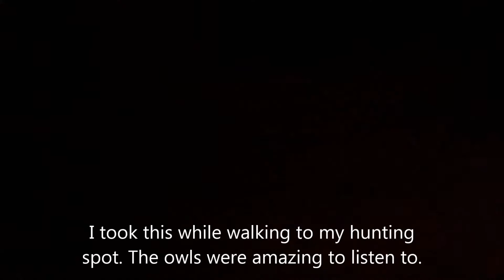Morning sounds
I finally got the two most auditorily interesting clips from my hunting trip uploading on Youtube. The birdsong and calling are amazing. The three owls talking is simply amazing. I'm sorry for the poor audio quality, it WAS taken on a cell phone, part of it while "hiking" to my hunting spot.